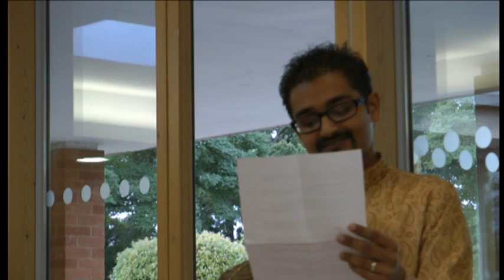Wedding Reception - Amy and John Ainsworth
Join in the joy, the speeches and some of the music from Amy and John Ainsworth's wedding reception at Newbold Church, Binfield on 16 September 2012.  We hope this amateur recording, shared between friends, will bring back memories for those in attendance, and draw closer those who celebrated with the family from afar.